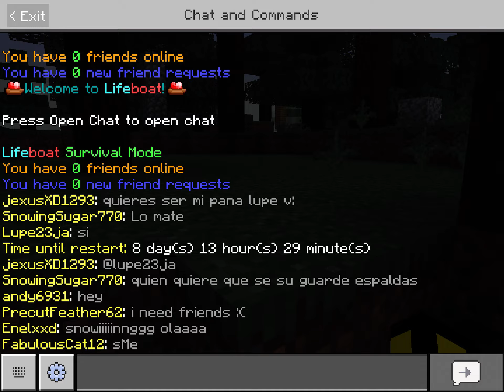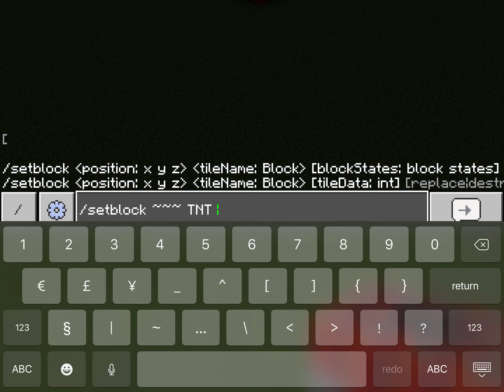Messing around in Minecraft